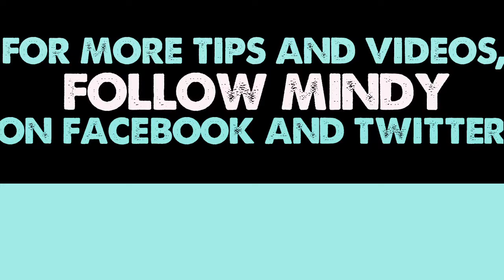Mindy's Weekly Tip- Week 2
Follow this week's tip alongside the weekly fitness challenge to get and stay truly FIT!